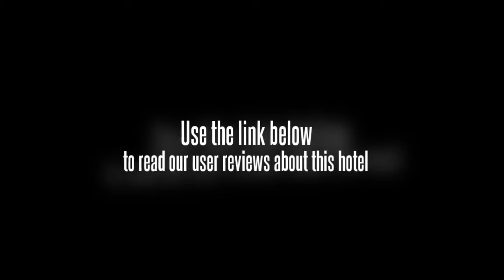Jamahkiri Resort and Spa Ko Tao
Location. Jamahkiri Resort & Spa is located on the beach in Ko Tao, close to Chalok Baan Kao Bay, Janson Bay, and Sairee Beach. Other points of interest are Ko Nang Yuan and Mango Bay. Resort Features. This Ko Tao property has a private beach. Jamahkiri Resort & Spa features a poolside bar and a bar/lounge. Room service is available during limited hours. The resort serves a complimentary hot and cold buffet breakfast. Recreational amenities include an outdoor pool, a fitness facility, and a steam room. The property's full service health spa has body treatments, massage/treatment rooms, facials, and beauty services. This 4 star property has a business center. Complimentary wireless Internet access is available in public areas. The property has a complimentary area shuttle which runs to destinations within 2 km. Guest parking is complimentary. Additional property amenities include a marina, tour/ticket assistance, and laundry facilities. Guestrooms. Air conditioned guestrooms at Jamahkiri Resort & Spa feature minibars and safes. Balconies offer sea views. Televisions have satellite channels and DVD players.